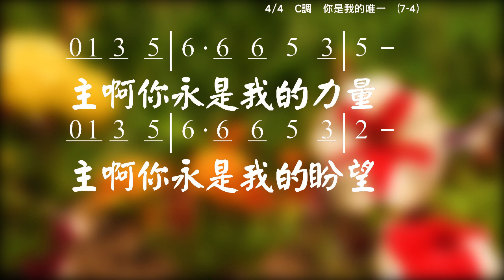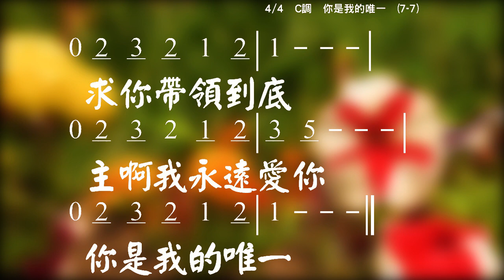你是我的唯一 詞/曲: 林炳宏 伴奏版 簡譜 樂器 中文字幕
Recording Software: Adobe Audition 1.0
Video Hardware: Panasonic Full HD HC-V180, DJI Pocket, Mavic Pro
Video Editing Software: Adobe Premiere Elements 2020

你是我的唯一
詞/曲: 林炳宏

你是我的唯一
道路生命真理
在你愛的懷裡
我能一無恐懼
你是永恆真光
照亮我的心房

有你祝福引導
我能得著天堂
主啊你永是我的力量
主啊你永是我的盼望
在暴風雨中我因你剛強
黑夜我仍要歌唱

你是我的唯一
我要交托給你
保守我永不離棄
求你帶領到底
主啊我永遠愛你
你是我的唯一

☆聲明：

1、歌曲版權屬原作者所有
2、本影片不擁有歌曲版權
3、本影片非推廣商品製作
4、支持創作者請購原版CD